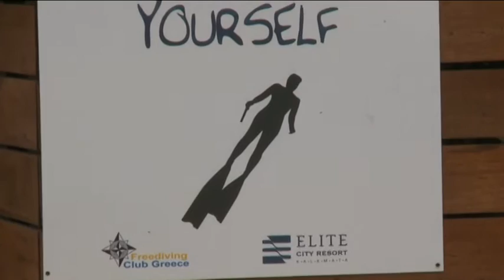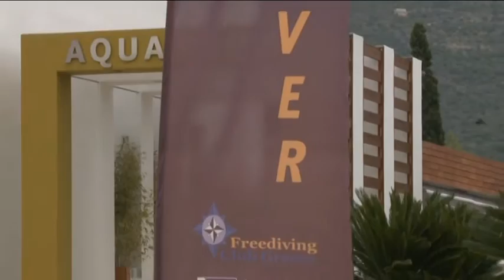DHMARXOS ME KASTRINAKH 3 11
Ο δήμαρχος Καλαμάτας Παναγιώτης Νίκας συνεχάρη για την επιτυχία του τον παγκόσμιο πρωταθλητή ελεύθερης κατάδυσης Σταύρο Καστρινάκη και αυτός με τη σειρά του ανακοίνωσε την διεξαγωγή του παγκοσμίου πρωταθλήματος ελεύθερης κατάδυσης το Σεμπτέμβριο του 2016 στην Καλαμάτα για τρίτη χρονιά τα τελευταία πέντε χρόνια!